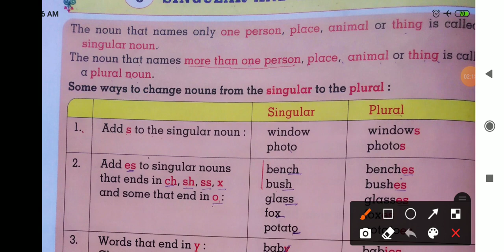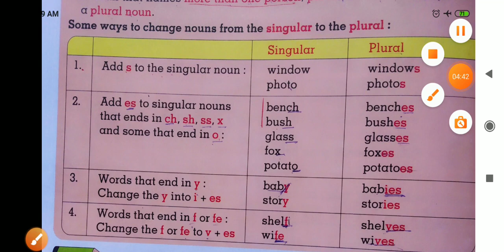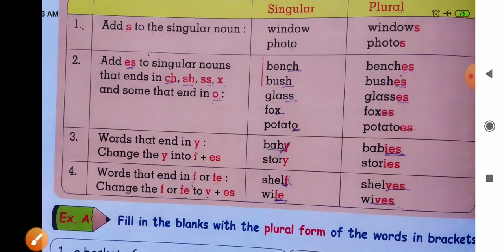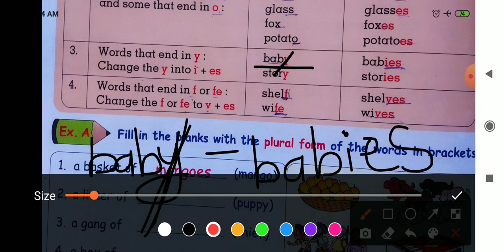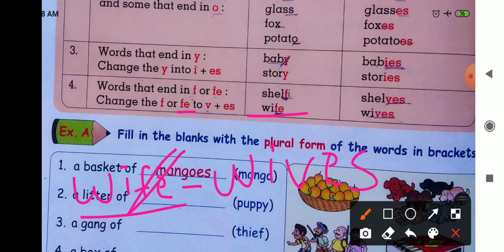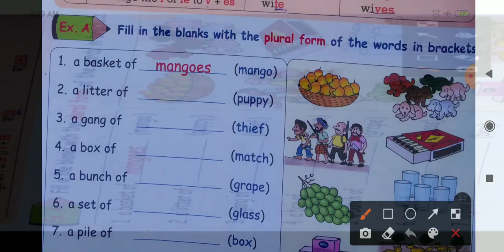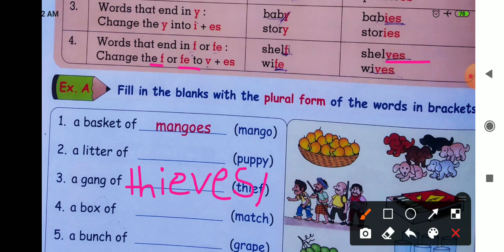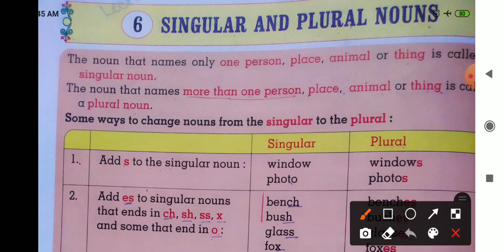2nd ll English ll Grammar